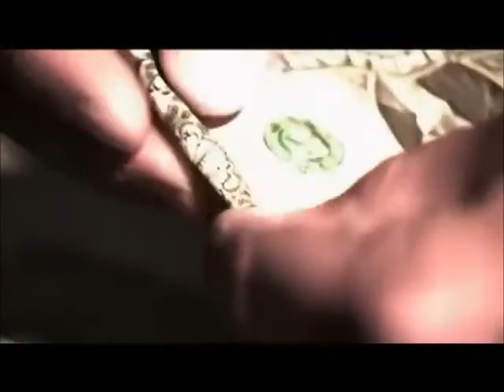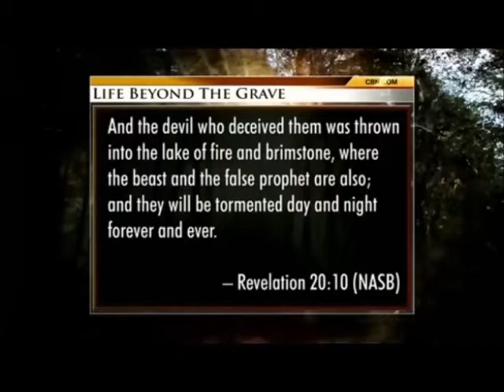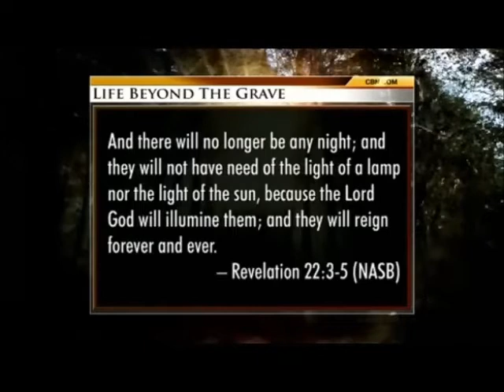drug addiction; man dragged to hell from overdose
man dragged to hell from drug addiction